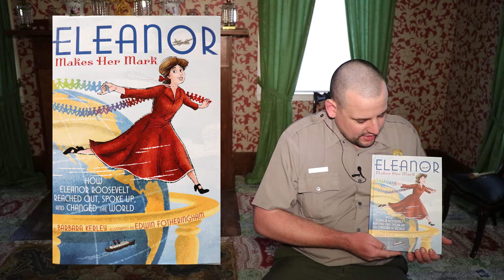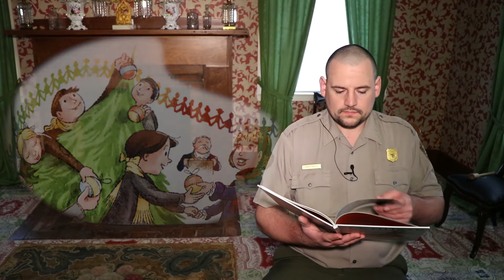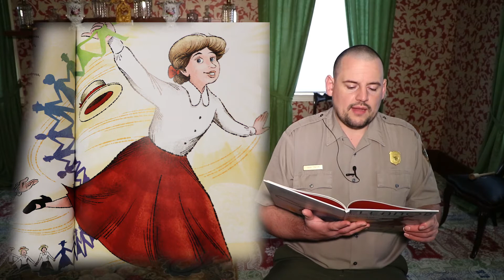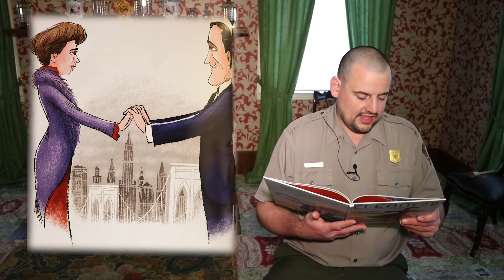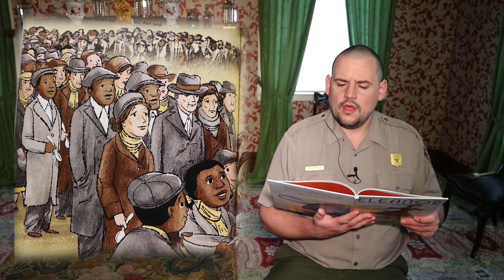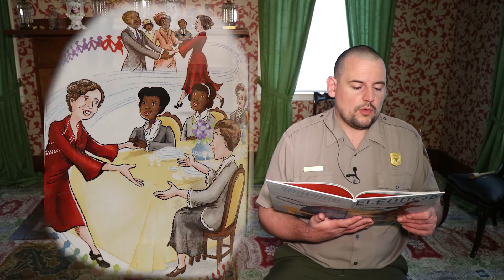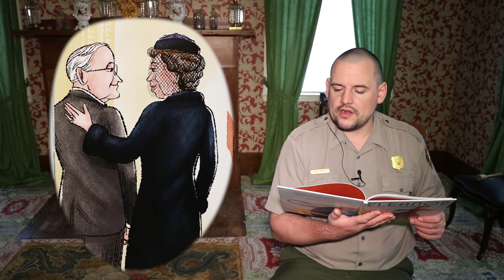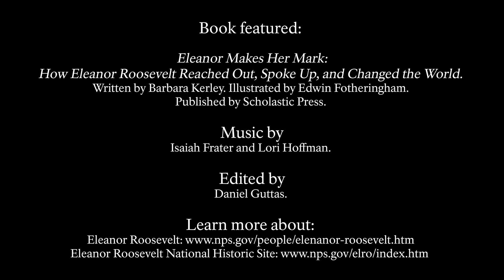Reading with a Ranger: Eleanor Makes Her Mark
Happy Women's History Month!

This week our story will feature none other the famous First Lady Eleanor Roosevelt and how her life shaped her into the leader, changemaker, and human rights activist she is known for today.

Book featured: Eleanor Makes Her Mark: How Eleanor Roosevelt Reached Out, Spoke Up, and Changed the World. Written by Barbara Kerley. Illustrated by Edwin Fotheringham. Published by Scholastic Press.

Special Thanks to Roosevelt-Vanderbilt National Historic Site

Edited by Daniel Guttas.